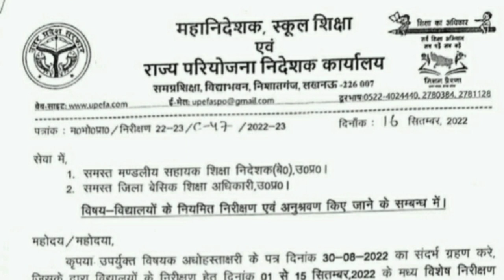अनुदेशक बड़ी ख़बर#anudeshakmandey17000#anudeshaktodayneews#अनुदेशक#शिक्षामित्र#basicshikshavibhag#यूपी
अनुदेशक मानदेय शिक्षक
अंशकालिक अनुदेशक न्यूज़ आज का 2022
अंशकालिक अनुदेशकों का मानदेय बढ़ा